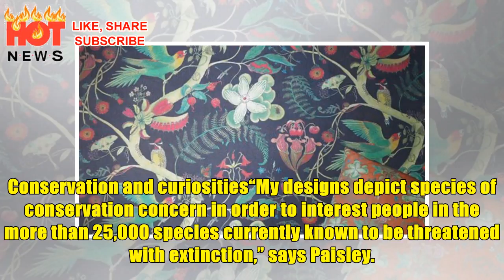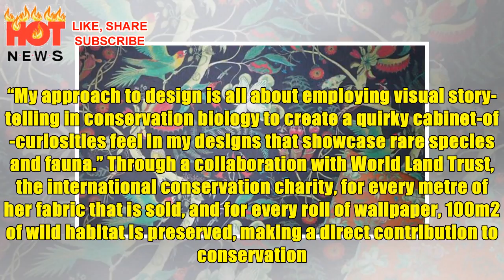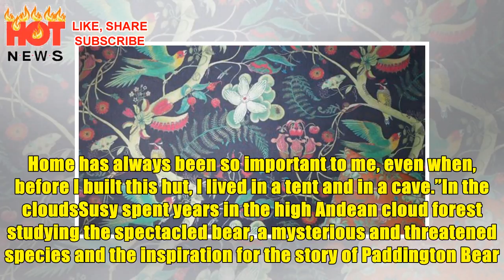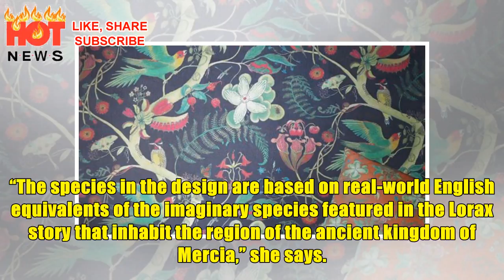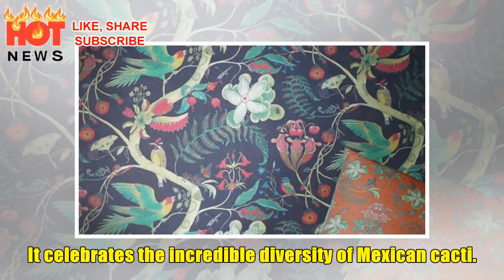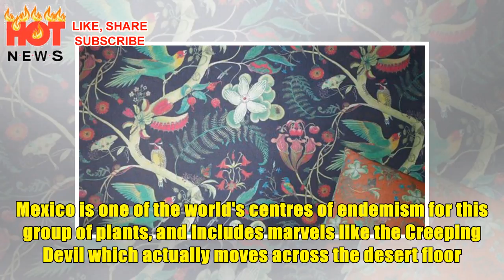The designer celebrating rare and endangered species | HOT NEWS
Susy Paisley is a conservation biologist who spent years studying the Andean spectacled bear. She has a PhD from the Durrell Institute of Conservation and Ecology, is a winner of the Whitley Award for conservation, and serves as a fellow of the Royal Geographical and Linnean Societies. Paisley is also an artist. She follows in a long line of women in natural science, including Maria Sibylla Merian, Elizabeth Gould and Margaret Fountaine, who created detailed illustrations of the flora and fauna they studied. In December 2016, she launched the company Newton Paisley, through which she designs fabrics and wallpapers she has created in order to tell the impassioned and important story of the world’s endangered species. Conservation and curiosities“My designs depict species of conservation concern in order to interest people in the more than 25,000 species currently known to be threatened with extinction,” says Paisley. “The goal is engaging storytelling, so sometimes the designs include e...